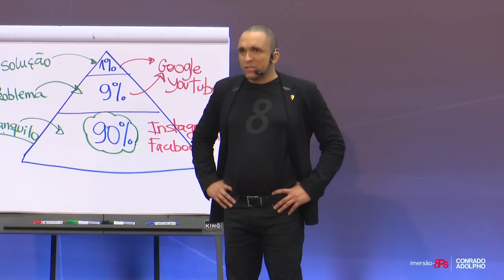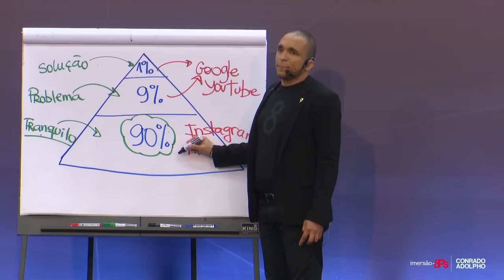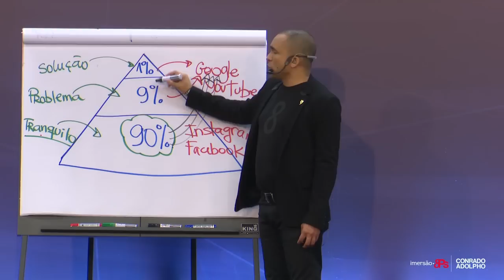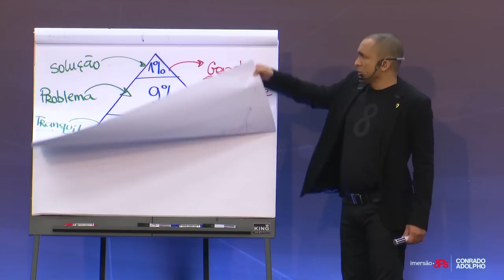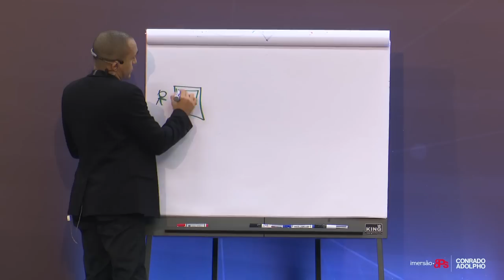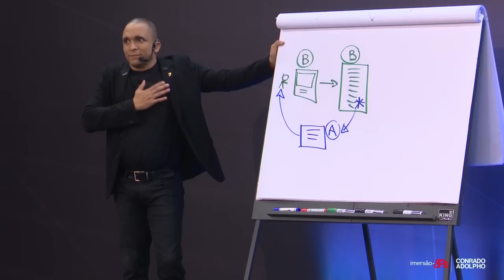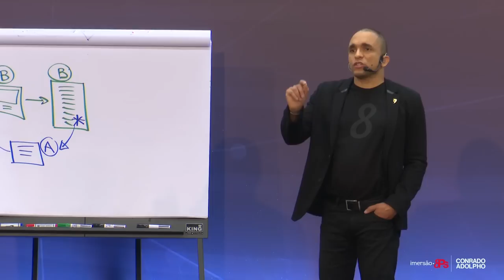INTERVENÇÃO - COMO ACHAR UM PÚBLICO QUE NÃO ESTÁ BUSCANDO VOCÊ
Você sabe como encontrar um público que não está buscando você? Existem diversas formas para isso, como anunciar de formas diferentes.